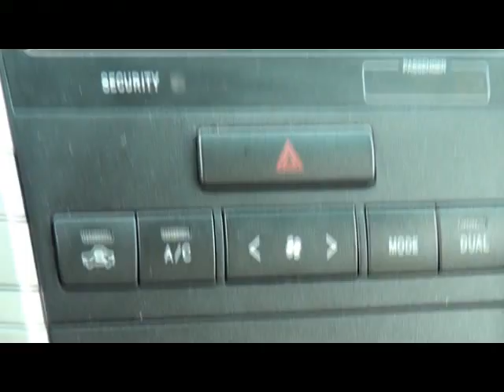Зима 2012 в Канаде. Вот так вот... :)